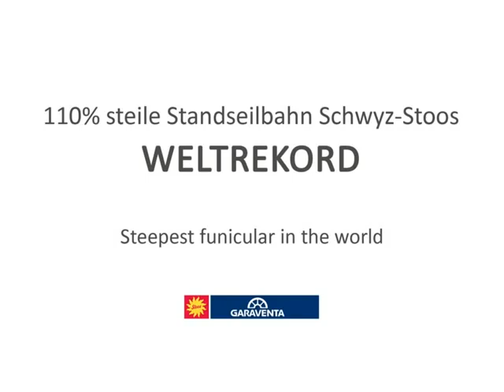Neue Stoosbahn - Standseilbahn Stoos Garaventa Funicular Funiculaire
Stoosbahn - Animationsvideo der neuen Standseilbahn 2016 von Garaventa auf den Stoos - Garaventa 2016

Animation 2016 of the new funicular to Mount Stoos - the steepest funicular worldwide - 110% inclined - Stoos - Switzerland

Catalog of the new Stoos funicular - die neue Stoosbahn im Katalog